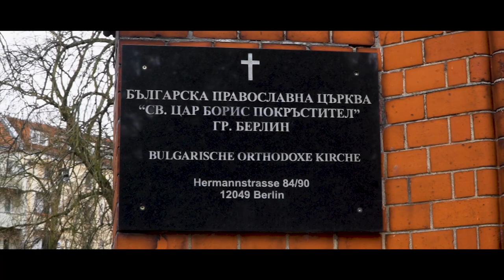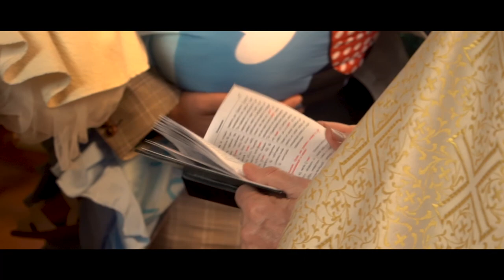Botezul la copii lui Ionuț toflenu și aluna 04.03.2023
ProStudioIboBerlin4K  Pro Studio Ibo Berlin 4K
Kontakt 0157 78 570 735 Günay
Kontakt 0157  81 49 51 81 ibo

ork.Asanko Group
ork.Azat King
ork.Avatar
ork.Atmosfera
ork.Azis Group
ork.Asanlar
ork.Aktiv
ork.Ambient
ork.Amigos Bend
ork.Amza Bend
ork.Amet Tayfa
ork.Angelite
ork.Armani
ork.Asko Bend
ork.Aygunlar
ork.Aytos
ork.Arfa
ork.Balkan
ork.Briz
ork.Bilhan Macev
ork.Baari Bend
ork.Balkan Stars
ork.Bitonia
ork.Babalar
ork.Berlin
ork.Beyhanlar
ork.Bilhan Latifov
ork.Bili Bili
ork.Bohemet
ork.Borka Radivojevica
ork.Bodiler
ork.Bravo
ork.Bratia Babecki
ork.Bujanovacka Zvezde
ork.Bubo Saksa
ork.Copi Bend
ork.Cikita
ork.Cakolar
ork.Chaka Raka
ork.Cakmaklar
ork.Ceco Bend
ork.Cemolar
ork.Cunami Bend
ork.Diamanti Bend
ork.Despasito
ork.Dennis Band
ork.Djodji Band
ork.Dani Grup
ork.Demirali Nato
ork.Deniz Grup
ork.Dido Bend
ork.Digital
ork.Dinamika
ork.Djafer Bend
ork.Dobrogled
ork.Dobrich
ork.Dostlar Grup
ork.Dukati
ork.Dzipsi Bend
ork.Djik Tak
ork.Experia
ork.Elmas Bend
ork.Energy Bend
ork.Eksel
ork.Erdjanlar
ork.Eminler
ork.Echipa Romaniei
ork.Ekrem Mamutovic
ork.Ekspres
ork.Elvis Ajdinovic
ork.Elit Varna
ork.Emona
ork.Erso Bend
ork.Ercanlar
ork.Erol Tas
ork.Erol Tash
ork.Europa
ork.Evropa
ork.Evropa Klepac
ork.Exklusiv
ork.Express Band
ork.Fantasy Band
ork.Favorit
ork.Facebook
ork.Fakulteta
ork.Fanta
ork.Ferdi Sanilar
ork.Ferdiler
ork.Feniks
ork.Ferrari Band
ork.Florin Salam
ork.Folk Palitra
ork.Folk Dinastia
ork.Full Max Group
ork.Gazoza
ork.Germanske Zvezde
ork.Galaxy
ork.Germanske Talenti
ork.Gipsy Bend
ork.Grand
ork.Grand De Lux
ork.Grup Varna
ork.Grup Istanbul
ork.Grup Dostlar
ork.Günay Band
ork.Gunay King
ork.Grup Mustafalar
ork.Hachko Group
ork.Hit
ork.Imperial
ork.Isko Babalar
ork.Inter Band
ork.Imperiq
ork.Iskra
ork.Ico Bend
ork.Impulsi
ork.Infuzija Bend
ork.Intriga
ork.Ismail Bend
ork.Izzetler
ork.Izvor
ork.Juzni Ritam
ork.Jaco
ork.Jb
ork.Joker Group
ork.Juzni Kovaci
ork.Kristali
ork.Kozari
ork.K2
ork.Konkurent
ork.Karizma
ork.Kubat Sampion
ork.Kamenci
ork.Kartal
ork.Karandila
ork.Kemallar
ork.Kitka
ork.Mahmut Kirpiler
ork.Klasik
ork.Kontinental
ork.Koka Kola
ork.Kucuk
ork.Leo Band
ork.Latino Bend
ork.Leskovacka Zvezde
ork.Lacosta Band
ork.Mladi Decaci
ork.Mladi Talenti Bujanovav
ork.Mladi Talenti Skopje
ork.Mladen Bend
ork.Mania
ork.Metin Tayfa
ork.Musi Zabun
ork.Mukish Bend
ork.Musi Band
ork.Matrica
ork.Nazmiler
ork.Neco King
ork.Naser Struja
ork.Nuki Turbo
ork.Orbit
ork.Omurtashka Fantazia
ork.Orhidei
ork.Orfei
ork.Orient Milence
ork.Okey
ork.Ohrodski Zvezdi
ork.Oktay Bend
ork.Oki Band
ork.Parlament
ork.Prima
ork.Pozitiv
ork.Popeler
ork.Pojava Bend
ork.Plave Zvezde
ork.Perfekt
ork.Perlite
ork.Pleven
ork.Plam
ork.Prilepski Zvezdi
ork.Riko Bend
ork.Ridvance
ork.Raskolar
ork.Razgrad
ork.Refi Bend
ork.Redin
ork.Red Bull
ork.Relax
ork.Ross Bend
ork.Rolex Bend
ork.Royals
ork.Romski Perli
ork.Rumunia Bend
ork.Rudari
ork.Rufat Kilic
ork.Rudnichar
ork.Sampioni Veli
ork.Sampioni 2
ork.Sali Band
ork.Selfi Grup
ork.Serbes i Senjur
ork.Sejdo Bend
ork.Shishkolar
ork.Shuvari
ork.Scorpioni
ork.Skype
ork.Start Bend
ork.Strumicki Talenti
ork.Stefan Mladenovic
ork.Stars
ork.Super Momci
ork.Svedska Zvezde
ork.Tik Tak
ork.Trymax
ork.Tayjun
ork.Titanik
ork.Tangra Folk
ork.Tihinler
ork.Toramanlar
ork.Toraman
ork.Tri Zvezdi
ork.Trio Bend
ork.Trakia
ork.Turbolar
ork.Universal
ork.Universal Bend
ork.Univers
ork.Universum
ork.Uskeler
ork.Unikat
ork.Ultra Bend
ork.Ulti Max
ork.U Mania
ork.Useyinler
ork.Veseli Decaci
ork.Virus
ork.Veseli Momci
ork.Xperia
ork.Zara Grup
Alpen Minune
Azis
Aliosha
Alioshkata
Alioshata
Amet Tatli
Amza Tairov
Asancho
Athina
Aykutce
Bamze
Babati
Bekim Selimi
Boril Iliev
Cita
Cambo Agusev
Dzambo Agusevi
Dzafer
Ceyan Agusev
Formatia Ionut Cercel
Gunay
Erdjan Ameti
Erdzan Ameti
Manuel Ameti
Noa Produktion
Fekata
Florin Salam
Neshko Neshev
Mamet Violina
Nezo Violina
Sunaj
Rumen Kamburov
Alen Abaz
Romano Tarkan
Genadi Peveca
Ervin
Bernat
Marvin
Petar Ramgelov
Gunaydin Shen
Ico Tigara
Valio Toploto
Alex Toploto
Djamaikata
Sasho Jokera
Kadrishen
Lutvu Kartal
Babati
Naser Gilana
Georgi Yanev
Petar Ralchev
Okka Sali
Sali Okka
Sashka
Sasho Bikov
Dani Bikov
Ziki
Vesko Rikov
Georgi Bureto
Cobe
Tallava
Burhan Tini
Toni Storaro
Suraikata
Ivo Papasov
Yuri Yunakov
Miletin
Bijav
Zvonko Demirovic
Mustafa Sabanovic
Ramko
Ferus
Hüsnu Selendirici
Isa Pini
Bajce
Krasi Leona
Bijav
Babina
Vranje
Vranjska Banja
Prekodolce
Surdulica
Bujanovac
Boni
Sofi Marinova
Beograd
Nis
Pedja Energy
Jelena Markovic
Marko Markovc
Boban Markovic
Dano
Dzemail
Haki Bulgaria
Amet
Rumen Atanasov
Bizim Alem Magazin Berlin
Bekir Karaoglan
Rodop Gypsies
Power of acoustic
Aldin Kamera
Raiko video Berlin
Avraam Alekov
Dj Yılmaz Menajerlik
Edvin Eddy Production
Ekber Tek ilhan Tek Hannover
PRO STUDIO ALI
studio nurtin
Studio garo
Pro Studio Yasko
studio gursel
Studio Akca
Pro-Studio Faik
Studio Video_Rangel
MARTIN MOZART
LeoTon Music official
Pro Studio RR
Studio Rasit
Pro-Studio Ridvan
Payna Production